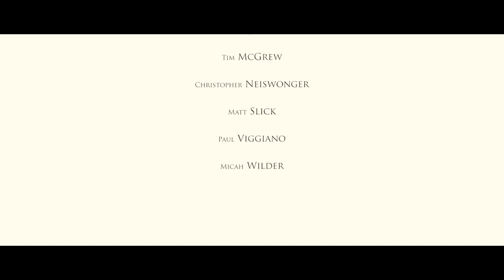The Deity of Christ - Documentary Trailer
Are you equipped to defend the Deity of Christ?  Host Anthony English is joined by Christian apologists:

Lindsay Brooks
Ray Comfort
Jeff Durbin
Anthony English
Phil Fernandes
Lee Irons
Kurt Jaros
Tim McGrew
Christopher Neiswonger
Matt Slick
Paul Viggiano
Micah Wilder